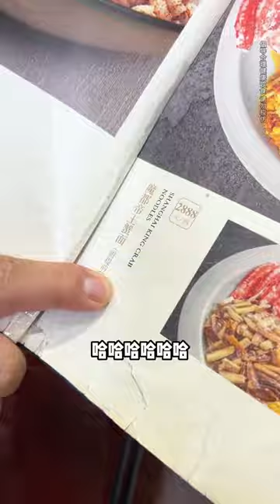挑戰吃一碗價值3000元的帝王蟹麵！ 滿滿蟹肉大口嗦過癮